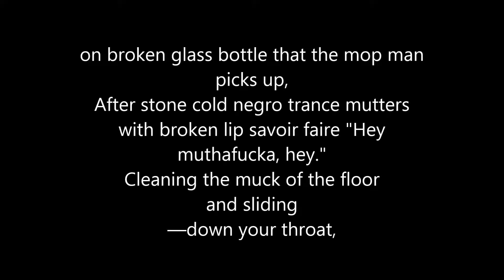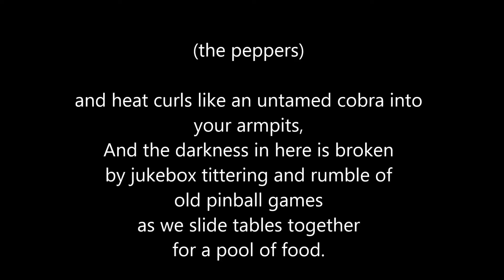Georgia I Tom Baker I Audio Poetry